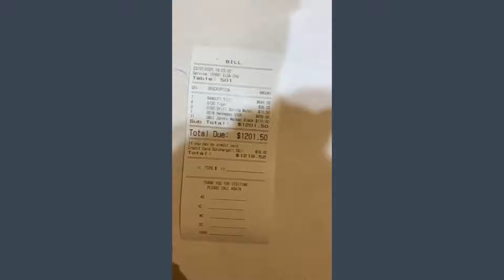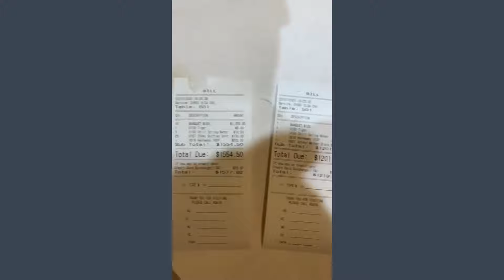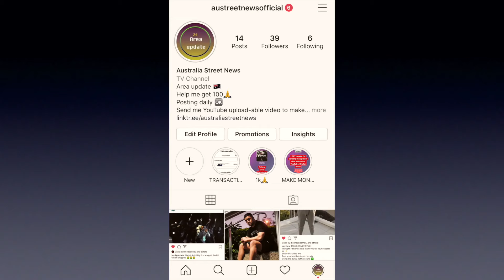Onefour celebrating with Digga D 🎙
After releasing their new single from the EP. Onefour started celebrating for how far they have come. FREEYP

If anyone involved in this video wants me to take the video down don't hesitate to comment or email.